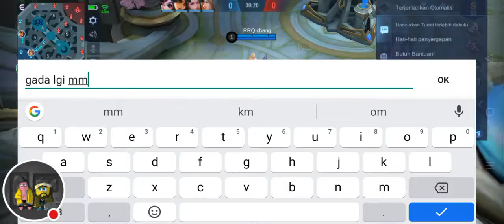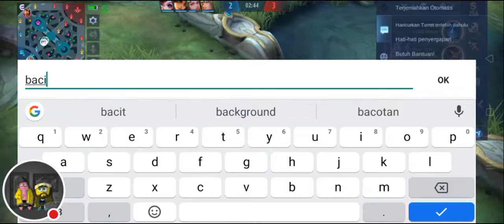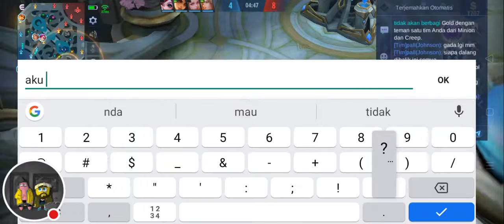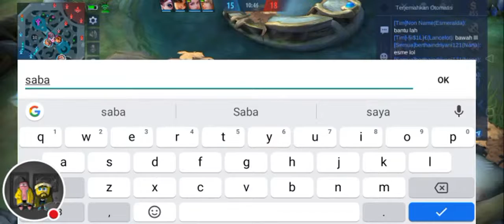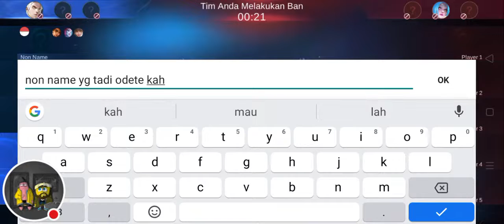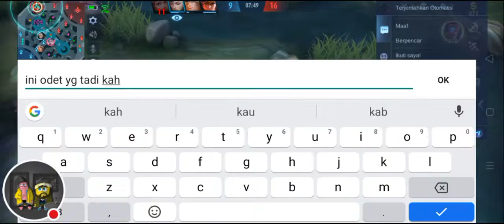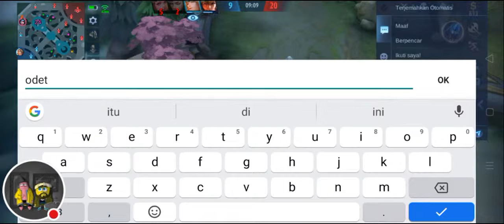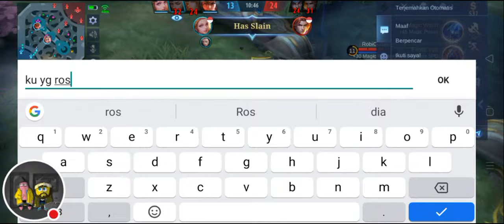ulti becek becek